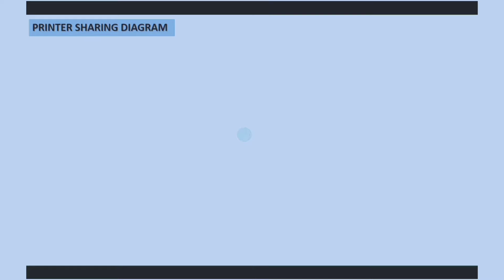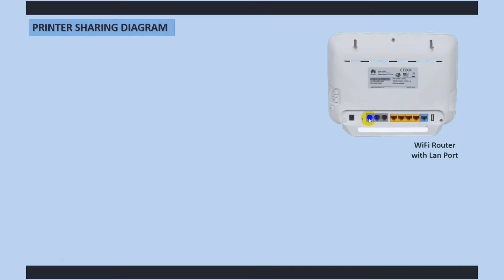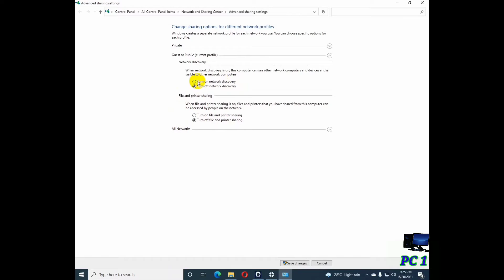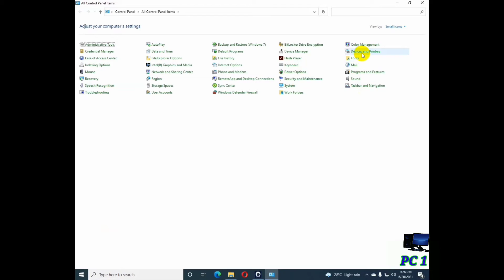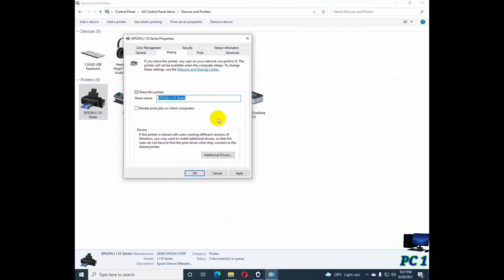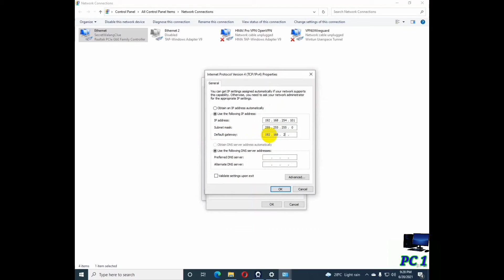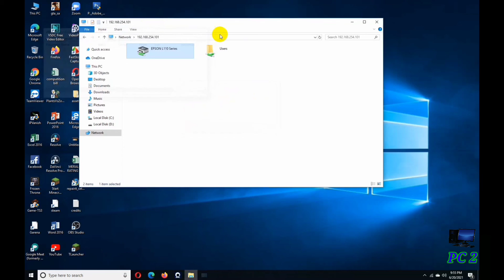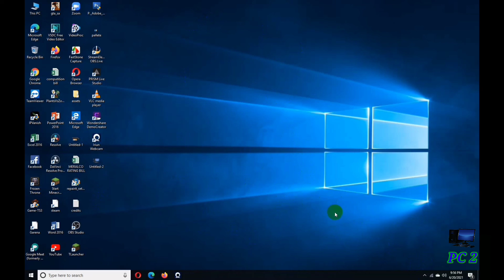How to Share a Printer in Windows 10 /8 / 7 on Local Network Using Wifi Router Modem with LAN port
Hellow mga ka TECH Sa Video na ito Ituturo ko sa inyo step by step paano sharing ang printer gamit Wifi Router Modem with LAN port sa inyo mga computers, pwede ito sa mga operating system Windows 10/8/7 32 bit at 64 bit.

EPSON PRINTER SHOPEE LOW PRICE

Epson L121 Ink Tank Printer Print Only With Original Inks